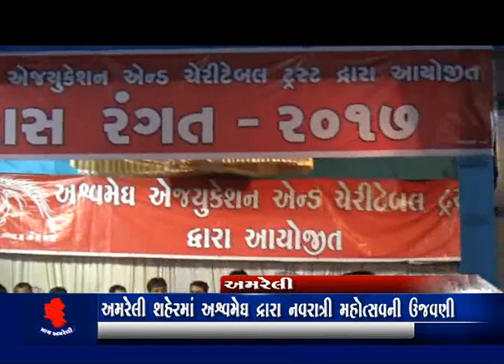my amreli news asavmegh grup davara navratri mahotsav